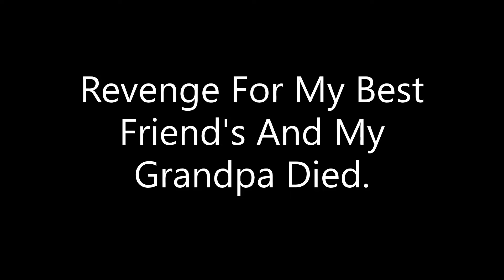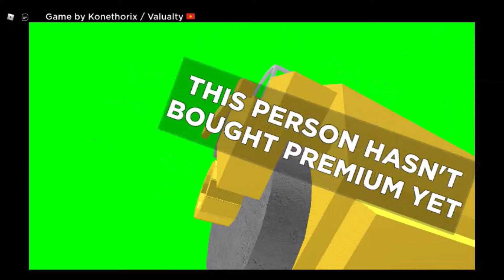Blataro Vs Bla brando |Revenge For My Friend BenBunnyBun| ( Short Movie)